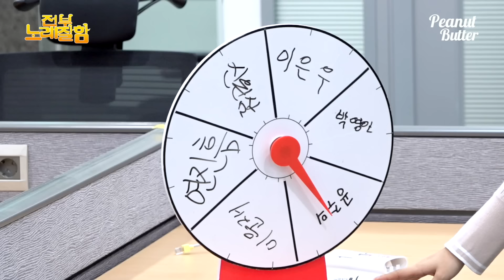[ENG] 음향 체크하는데 HYNN 박혜원이 여기서 왜 나와? | 전부 노래 잘함 Ep.23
이번엔 현대차증권을 찾아가 보았습니다😆

00:05:28 시든 꽃에 물을 주듯 - HYNN(박혜원) [박혜원 등장]
00:09:40 끝나지 않은 이야기 - HYNN(박혜원)
00:15:17 그때 그 순간 그대로 (그그그) - HYNN(박혜원) (원곡 : WSG워너비(가야G))

노래 잘하는 사람만 모였다 🎶 전부 노래 잘함 🎵